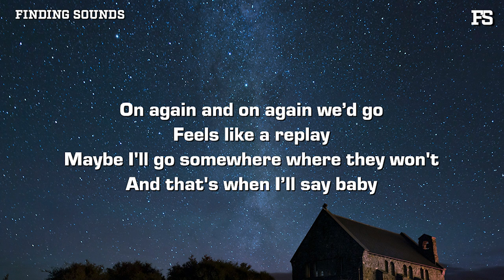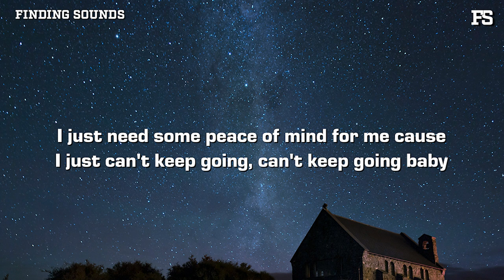The Case for Alexander - NOTSUREYET (Lyrics)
Lyrics:

Told me she's movin' out to West LA
I can't blame her, that's where everybody goes now
I'm going pretty far the other way
I might go touch the other coast now

On again and on again we’d go
Feels like a replay
Maybe I'll go somewhere where they won't
And that's when I say baby

You're just a 2020 romantic
Cause you're looking like somebody don't know what it is
And I feel like I’ll chance it so
Ask me how I'm doing, I say I'm not sure yet

How I'm doing, ask me how I'm doing
How I'm doing, ask me how I'm doing yeah
How I'm doing, ask me how I'm doing so

I just need some peace of mind for me cause
I just can't keep going, can't keep going baby

Ask me how I'm doing, I’ll say I’m not sure yet

How I'm doing, ask me how I'm doing (You’re just a 2020 romantic)
How I'm doing, ask me how I'm doing yeah (How I'm doing, ask me how I'm doing)
How I'm doing, ask me how I'm doing so (How I'm doing, ask me how I'm doing)